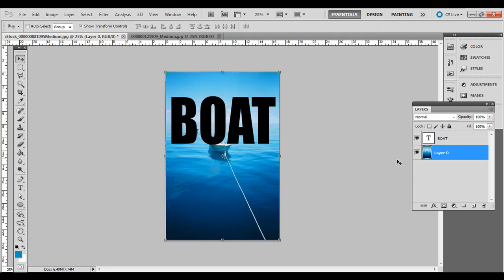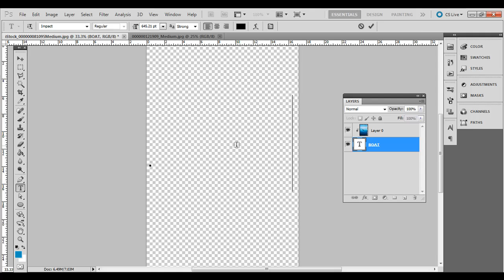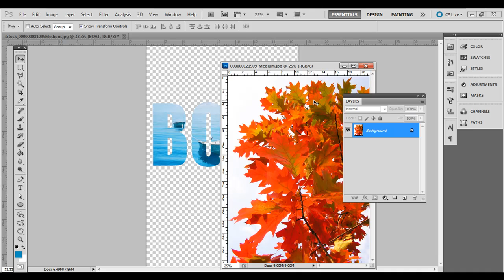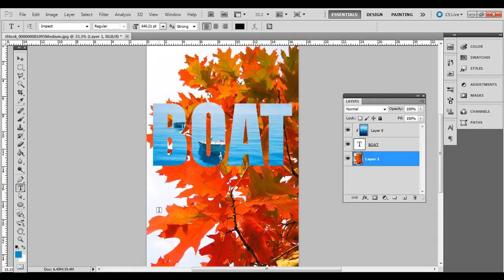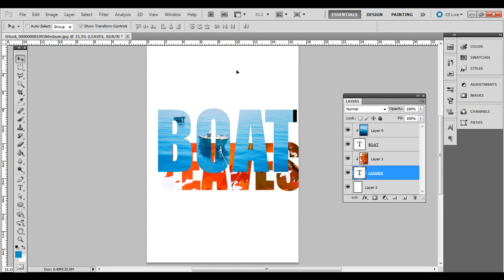Creating Text Made Up of Photos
This short tutorial shows how to create text made up of photos by using layer clipping masks.